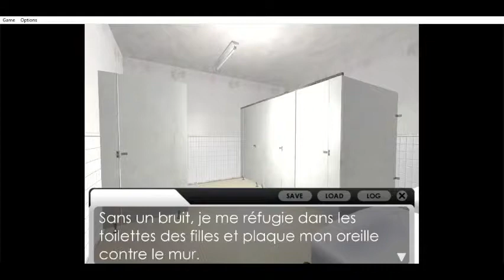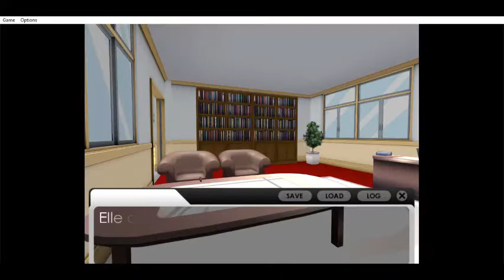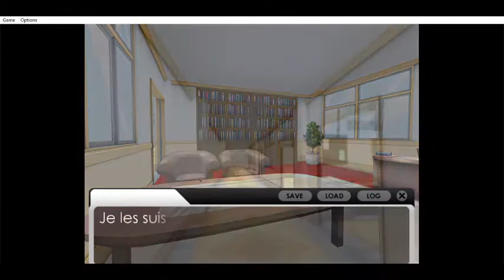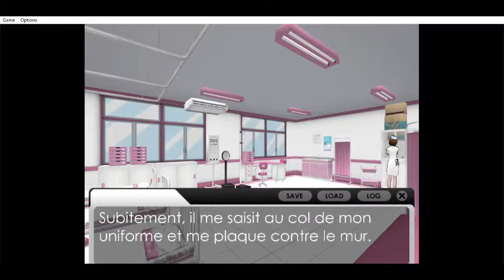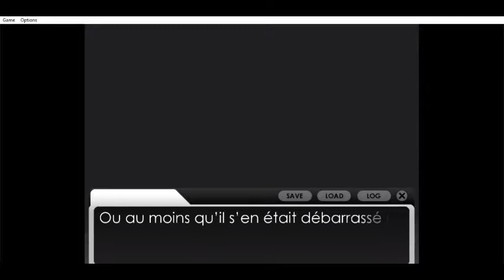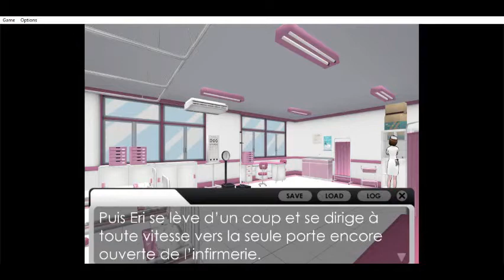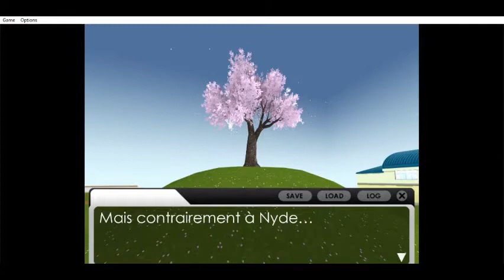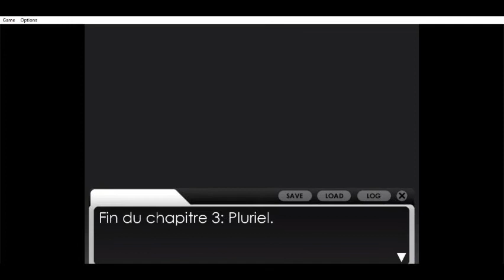PLUS RIEN NE SERA PLUS JAMAIS PAREIL... - Fallen Down (mon vn Yandere Simulator) - Game Movie #2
/!\/!\/!\ Merci de ne pas reposter cette vidéo sur aucun autre site sans mon autorisation /!\/!\/!\

Dans cet épisode, après avoir écouté votre choix fait dans le dernier épisode ; quelque chose de très important va se passer…

Et ce quelque chose va tout changer, plus rien ne sera plus jamais pareil pour nos trois protagonistes…
Certains se réjouiront de ce changement mais ce sera loin d'être le cas pour tout le monde…

Je vous laisse découvrir ça par vous-mêmes ! ;-)

Mon visual novel s'appelle "Fallen Down Eri's and Nyde's story".

Fallen Down est un visual novel qui raconte l'histoire de notre psychopathe préférée bien partie pour nettoyer l'entourage de Senpai lorsqu'elle apprend soudainement qu'elle va devoir avoir affaire à une nouvelle rivale.
Le truc, c'est qu'Ayano ignore que des évènements étranges ont lieu à l'académie High School.
Et ce qu'elle ignore encore plus, c'est que ces évènements pourraient bien avoir un lien avec cette fameuse rivale, voire pourraient bien lui mettre des bâtons dans la roue.
La particularité ?

Tous -je dis bien TOUS- les acteurs / personnages et leurs différentes émotions ont été réalisés avec le PoseMod inclus dans Yandere Simulator.
Certaines scènes importantes ont même elles aussi été illustrées à l'aide du PoseMod de kgftbz inclus dans le jeu original.

Petite précision :
Si jamais vous souhaitez parler du vn, que ce soit en post ou en vidéo par exemple, il n'y a pas de problème mais je vous demande de :

1) mettre un lien soit vers ce post, soit vers la page de telechargement, soit vers le site officiel.
2) préciser que j'en suis la créatrice
3) m'envoyer ce que vous avez fait par message privé ou par mail. Je vous rassure, ce n'est pas pour vous bâcher ou vous interdire de publier le truc ; c'est au contraire pour être sûre de ne pas louper ce que vous faites sur mon vn 😊

Du moment que vous respectez ces 3 conditions, je vais laisse faire ce que vous voulez dessus !

Toutes les informations de telechargement sont expliquées sur la page, n'hésitez pas à venir me voir si vous avez un problème !
Vous ne pouvez le telechargez que sur pc.

Video montée avec Clipchamp
Video enregistrée avec Xbox (inclus dans Windows)
Visual novel fait grâce à Novelty